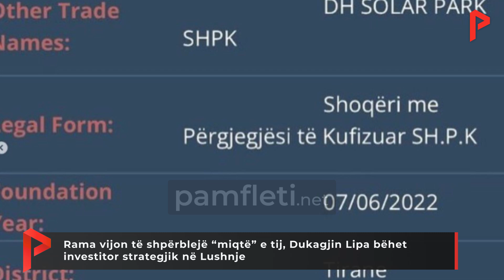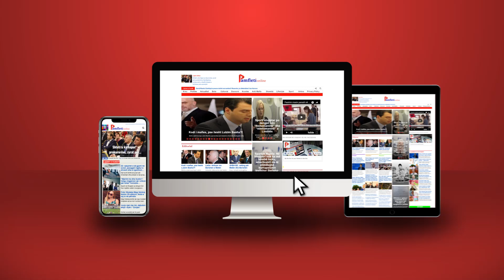Rama vijon të shpërblejë “miqtë” e tij, Dukagjin Lipa bëhet investitor strategjik në Lushnje